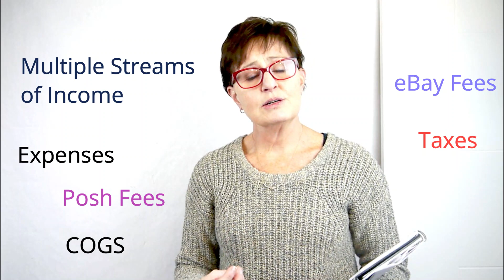HOW TO SELL A LOT ON POSHMARK CANADA | HOW TO GROW IN 2021| POSHMARK CANADA SELLING TIPS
SELLING ON POSHMARK CANADA | HOW TO GROW IN 2021

Amazon Reseller Essentials:
►Cute Polymailers
►Plastic Mailing Sleeves
►Thank You Stickers
Fabric Shaver/Sweater Defuzzer
►Paxton Photo Paper